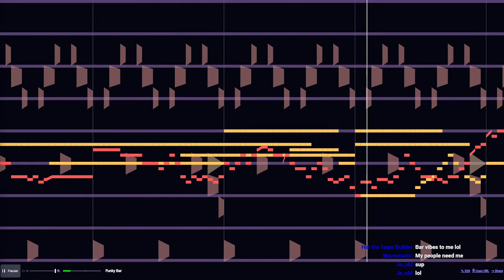Beepbox song, Bar fight